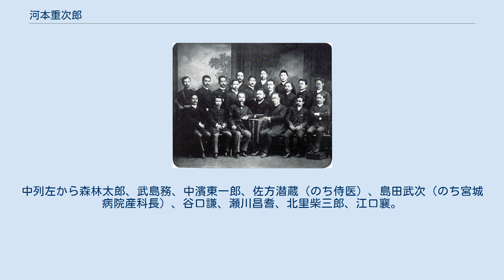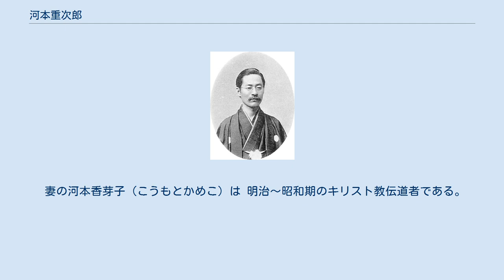河本重次郎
河本重次郎 河本 重次郎（こうもと じゅうじろう、安政6年8月16日（1859年9月12日） - 昭和13年（1938年）4月4日）は、日本の医学者、眼科医。
帝国大学名誉教授、医学博士。
日本近代眼科の父。
号は光堂。
 1888年、プロイセン王国ベルリン市にて日本人留学生と。
前列左より河本、山根正次、田口和美、片山國嘉、石黑忠悳、隈川宗雄、尾澤主一。
中列左から森林太郎、武島務、中濱東一郎、佐方潜蔵（のち侍医）、島田武次（のち宮城病院産科長）、谷口謙、瀬川昌耆、北里柴三郎、江口襄。
後列左から濱田玄達、加藤照麿、北川乙治郎 但馬国豊岡（現・兵庫県豊岡市）出身。
藩校稽古堂で池田草庵に学ぶ。
13歳の時、和田垣謙三らと共に郷土の先輩の吉村寅太郎に連れられ上京。
横浜在住の叔父・中江種造方からドイツ語の学校へ通う。
 東京大学医学部入学。
首席で卒業。
卒業後は同学部外科学教室の助手を務める。
 明治18年（1885年）にドイツ・ベルリン大学に留学。
明治22年（1889年）東京大学医学部眼科学教室主任教授に着任。
明治24年（1891年）、医学博士の学位を初めて眼科で受けた。
33年間その職にあって、日本の眼科を先進国の水準に近づけ、さらに発展させた。
大正11年（1922年）退官。
 妻の河本香芽子（こうもとかめこ）は 明治～昭和期のキリスト教伝道者である。